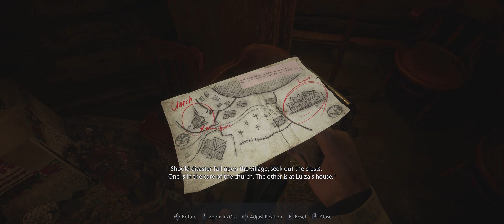Resident Evil: Village (Ep. 2)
Episode 2 for my Resident Evil: Village Gameplay.